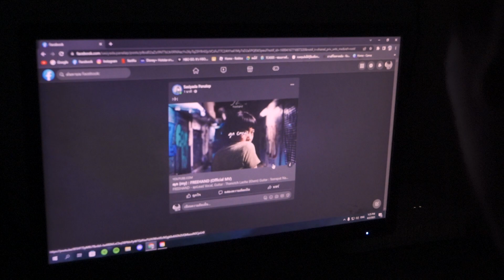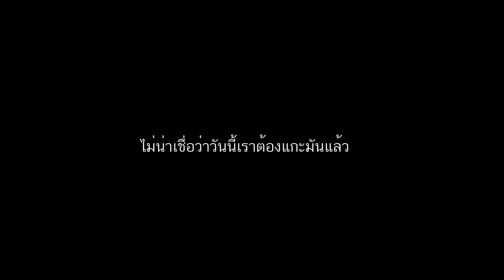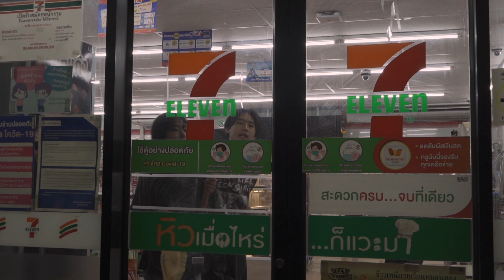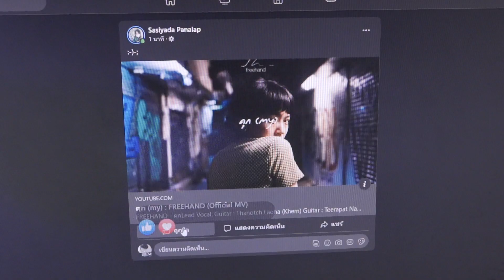รสหวาน : FREEHAND [Unofficial MV]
ผลงานนักศึกษาชั้นปีที่ 1 (นิเทศศาสตร์เกษตร รุ่น 15) รายวิชา 04116103 MEDIA PRODUCTION FOR AGRICULTURE ภาคเรียนที่ 2 ปีการศึกษา 2565 หลักสูตรนิเทศศาสตร์เกษตร สถาบันเทคโนโลยีพระจอมเกล้าเจ้าคุณทหารลาดกระบัง